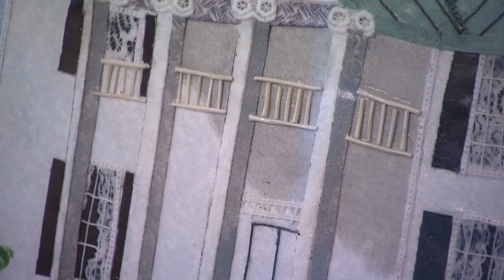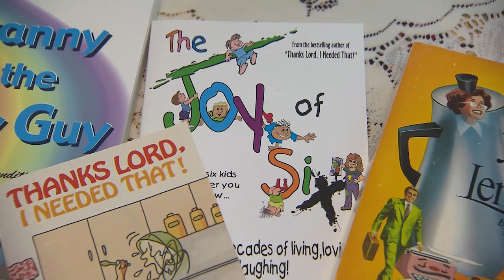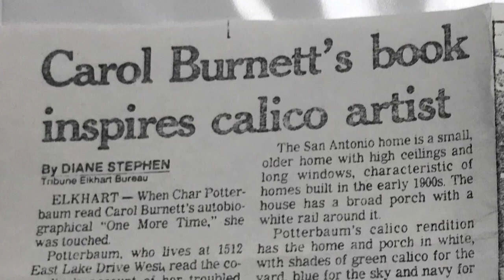Char Potterbaum - Fabric Artist | Tennessee Crossroads | Episode 3250.1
Many of us will see a historic home and appreciate it for being just that. Others will see the same home and experience a feeling of a spiritual connection to the place. That is very true of Char Potterbaum, who decided to do something about those feelings. Tennessee Crossroads recently went to Smyrna, TN to take a walk with Char at one of her favorite places. Join Nashville Public Television's Tennessee Crossroads to find out more about Char Potterbaum - Fabric Artist.